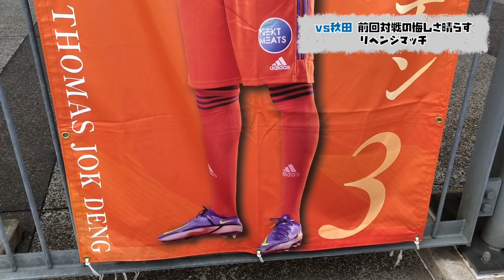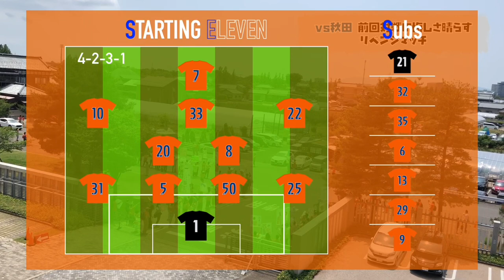【ホーム10連勝】アルビレックス新潟vsブラウブリッツ秋田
BGM♪はこちらの方のを使用させていただいてます
Ysseyさん